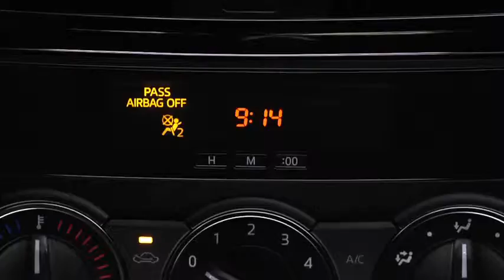2014 CX 5 — Digital Clock Manual Climate Control Mazda USA